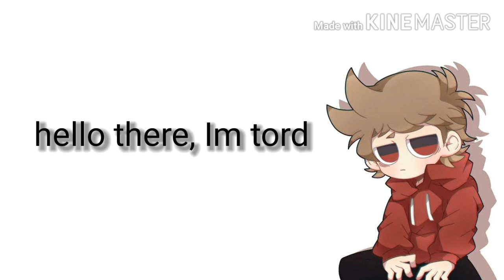Channel Trailer.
hrhshggdrugsgshs